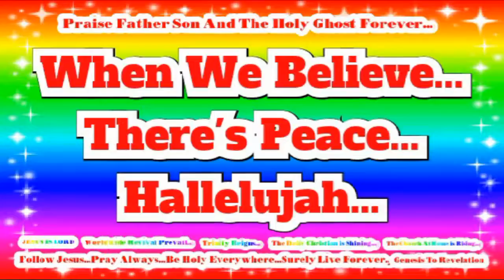Daily Victory Christian Life WordOnPhoto Series! In Jesus Name Worldwide Revival Prevail...(5)